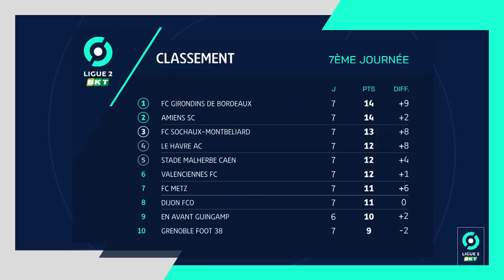Résumé 7ème journée - Ligue 2 BKT /2022-2023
AMIENS SC - GRENOBLE FOOT 38 (1-0)
SC BASTIA - DIJON FCO (1-0)
EN AVANT GUINGAMP - RODEZ AVEYRON FOOTBALL (0-0)
HAVRE AC - STADE MALHERBE CAEN (2-1)
FC METZ - FC ANNECY (0-0)
PAU FC - AS SAINT-ÉTIENNE (0-0)
QUEVILLY ROUEN METROPOLE - CHAMOIS NIORTAIS FC (3-3)
FC SOCHAUX-MONTBÉLIARD - STADE LAVALLOIS MFC (4-1)
VALENCIENNES FC - NÎMES OLYMPIQUE (3-2)
PARIS FC - FC GIRONDINS DE BORDEAUX (1-3)

Buteurs : Toluwalase Emmanuel AROKODARE (69' pen - ASC) / Migouel ALFARELA (56' - SCB) / / Victor LEKHAL (7' pen - HAC) / Jamal THIARE (76' - HAC) / Godson KYEREMEH (90' +1 - SMC) / / / Issa SOUMARE (13' - QRM) / Bilal BOUTOBBA (28' pen - CNFC) / Louis MAFOUTA (33' - QRM) / Amadou SAGNA (34' - CNFC) / Issa SOUMARE (41' - QRM) / Bilal BOUTOBBA (53' pen - CNFC) / Julien MAGGIOTTI (29' - LAVAL) / Gaetan WEISSBECK (45' +2 - FCSM) / Moussa DOUMBIA (72' - FCSM) / Tony MAURICIO (81' - FCSM) / Maxime DO COUTO TEIXEIRA (83' - FCSM) / Mohamed KABA (29' - VAFC) / Malik TCHOKOUNTE (45' pen - NO) / Marius NOUBISSI (49' - VAFC) / Moussa KONE (69' - NO) / Ugo BONNET (77' - VAFC) / Joshua MAJA (14' - GdB) / Joshua MAJA (20' pen - GdB) / Joshua MAJA (52' pen - GdB) / Morgan GUILAVOGUI (79' - PFC)

Cartons rouges/exclusions : /Christopher ROCCHIA (80' - DIJON FCO) ///Ahmed KASHI (81' - FC ANNECY) //Nicolas LEMAÎTRE (23' - QUEVILLY ROUEN METROPOLE) /Louis MAFOUTA (54' - QUEVILLY ROUEN METROPOLE) /Yasser BALDE (38' - STADE LAVALLOIS MFC) //